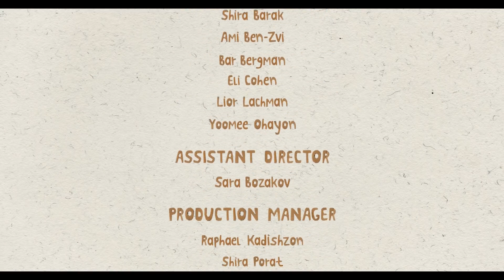רמי פורטיס - מדור פיות - שיר הנושא מהאלבום החדש (2017 HD)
קליפ חדש מתוך האלבום "מדור פיות" - עכשיו בחנויות!

במאי, עורך ומפיק - עמיאל קסטנבאום
צלם - איליה מרכוס
ארט דיירקטור - נעמה זוהר

מילים - רמי פורטיס
לחן - רמי פורטיס, נעה אילי ודני עבר הדני
הפקה מוסיקלית - דני עבר הדני

רמי פורטיס – שירה, גיטרה וקלידים
עומר ג'ו נווה – גיטרה, קלידים, בס, אלקטרוניקה ושירה
דני עבר הדני – קלידים ושירה
נעה אילי – צ'לו ושירה

מדות פיות
קומה שלוש
חדר שש
לאן אתה בורח?
את מי אתה פוגש?
חדר שש

מדור פיות
הכל בראש
אין ויש
את מי אתה שומע?
למי אתה לוחש?
חדר שש

רז מרז
מילים הופכות לקסם
ומלכות לאש
ויסוד בארץ
חוף לחוף
גלים מכים בבטן
זה מול קצה האף
ונעים לאזן
ואתה מרגיש שמישהו אוהב אותך

מדות פיות
קומה שלוש
חדר שש
לאן אתה בורח?
חדר שש

מדור פיות
הכל בראש
אין ויש
למי אתה לוחש?
חדר שש

רז מרז
מילים הופכות לקסם
ומלכות לאש
ויסוד בארץ
חוף לחוף
גלים מכים בבטן

הוקלט ע"י נעם לוינברג ועומר ג'ו נווה
מיקס - נעם לוינברג
מאסטרינג - ברק יחזקאלי באולפני פלוטו
איורים - ליאורה זמלמן
עיצוב גרפי - זיו רגב
ניהול הפקה - יונתן לוונטל
הפקה בפועל - אמיר פרי

ייצוג, ניהול ובוקינג – שוקי וייס – 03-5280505 – shuki.co.il
הפקה והפצה התו השמיני – 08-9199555 – tav8.co.il
יחסי ציבור: אנלוג – יובל הרינג